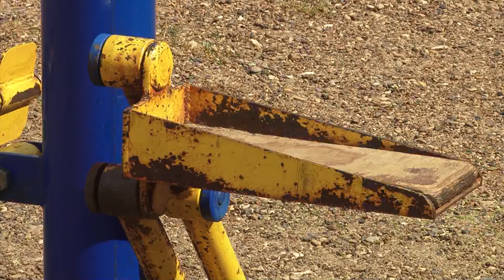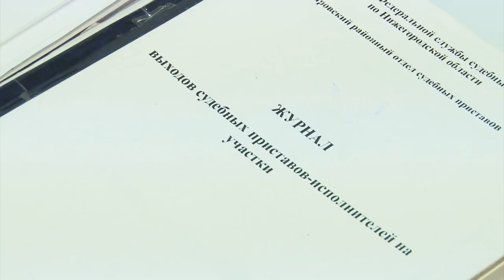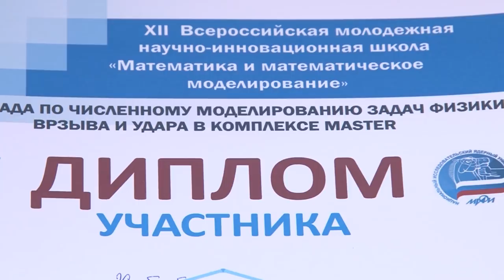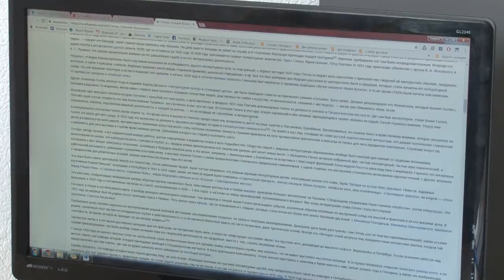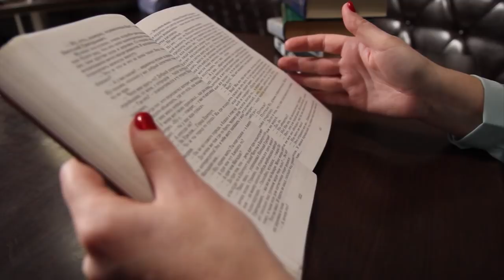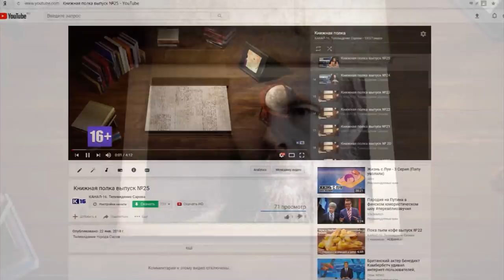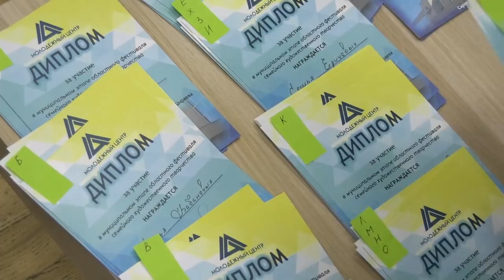Новости Сарова 23 04 2018